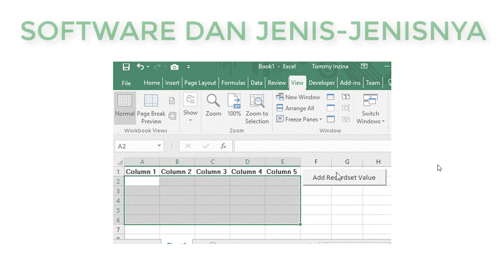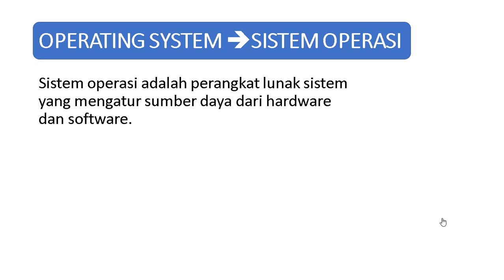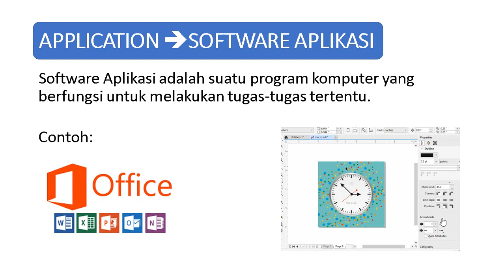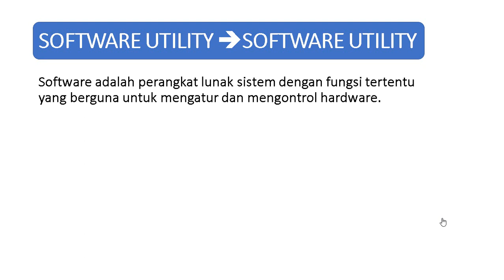Jenis jenis software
Kunjungi Juga

+ Aktivator
Pengaturan Instalasi Resmi, termasuk video Panduan Instalasi Ukuran 3,3GB x64-x86

=== TERIMA KASIH ===